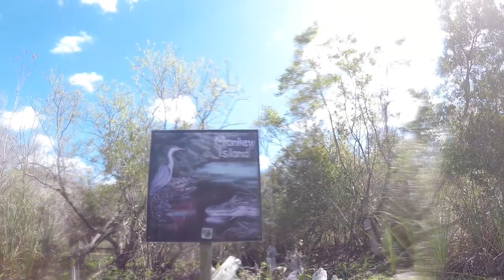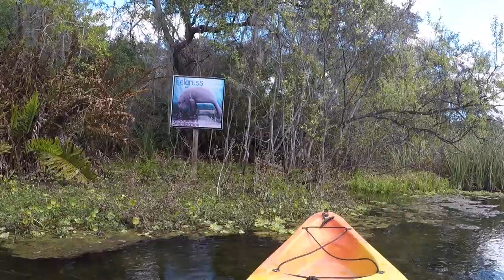Weeki Wachee Springs State Park Kayaking - Highlights - February 2022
This is highlights of wildlife and underwater video edited down of the 2.8 mile float from Weeki Wachee State Park drop in to take out.

You can also view the full 1 hour 42 minute video on this channel of all the unedited videos just stitched together.

Weeki Wachee Springs State Park
Spring Hill, FL